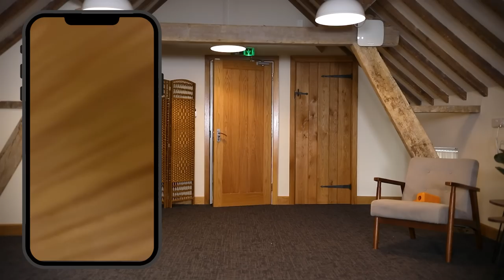Aggressive German Shepherd Fixed In ONE Session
German Shepherd dog training when they are aggressive can be hard. German Shepherds bark and can become very aggressive so dealing with any early forms of reactivity is important to do as quickly as possible.

DO YOU WANT TO BECOME A DOG TRAINER?

These videos are made and aimed at adults in a stage of their life to purchase or adopt a dog, we want to help them choose the right breed and become excellent canine leaders to help end the number of dogs that end up in shelters.